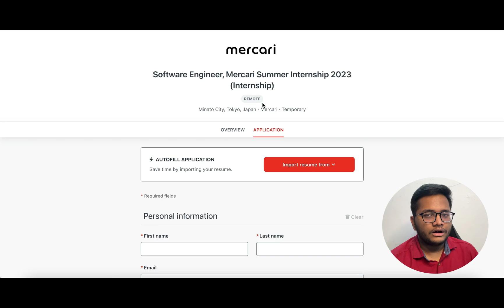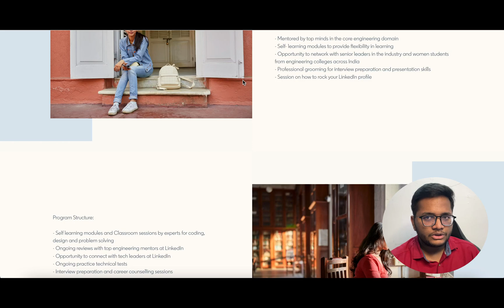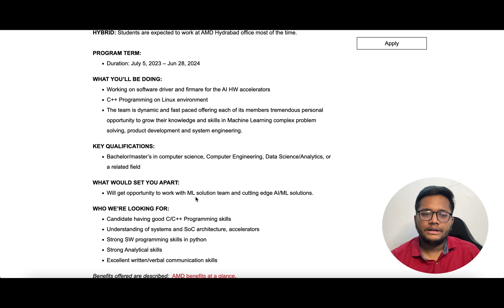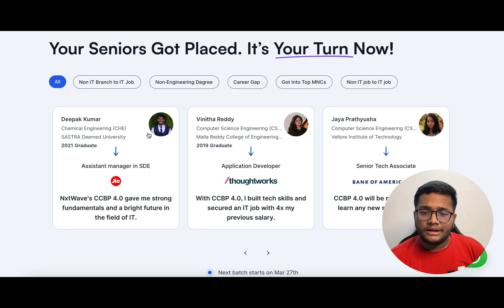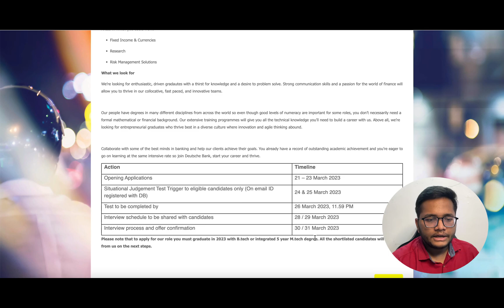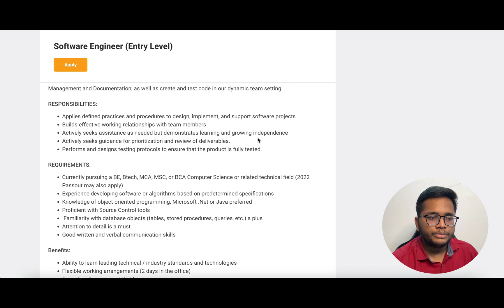OFF Campus SDE Internship and Placement | 2023 | 2024 | 2025 passouts | Apply Now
A Proven Path to Get a Software Job of ₹13 Lpa

👉 Your degree, branch, marks, or backlogs — nothing is a barrier
 🚧  1250+ companies are hiring from Intensive 2.0

1. Google Apprenticeships
Batch : 2022,2021 pass-outs

2. Mercari Japan

3. LinkedIn CoachIn Program
Batch : 2025 passouts Females

4. AMD
Co-op/ Software Internship
Batch : 2024 passouts

5. Deutsche Bank
Batch : 2023 passouts

6. OpenInApp
Role : Internship
Stipend : 30,000/month

8. SmartReach.io
10. BrightTree